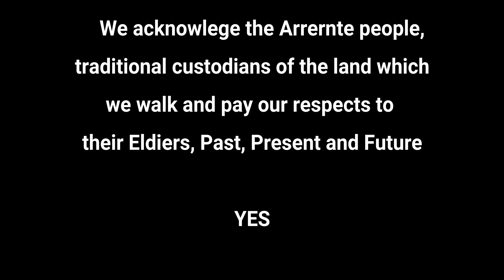Larapinta Trail : Day 3 (Ormiston Gorge to Serpentine Dam)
BIg day and a big learning day.

We left Ormiston with 7L of water and missed a chance to top up after our lunch break. Our Garmin forecast was well off with the highs and we didn't make adjustments. We ran out of water right at the end and I run out of energy completely a hour from the finish.

Big learning day having never hiked in such hot conditions.